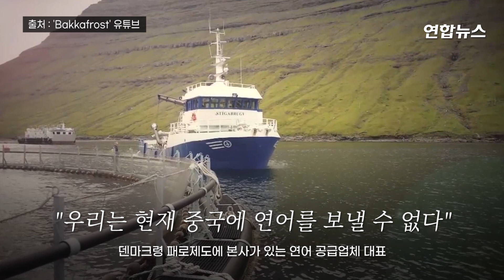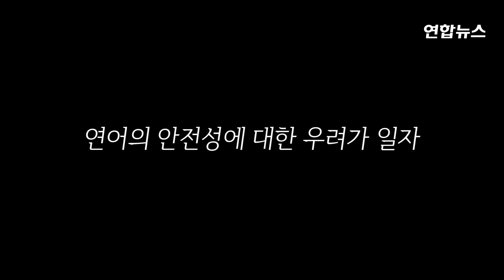베이징 코로나19 감염에 왜 연어가 등장?…WHO "중요 사건" / 연합뉴스 (Yonhapnews)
(서울=연합뉴스) 중국 수도 베이징(北京)에서 신종 코로나바이러스 감염증(코로나19) 확진자가 연일 확산되면서 초비상이 걸린 가운데 중국이 유럽 연어 공급업체에서 수입을 중단했다고 로이터 통신이 보도했습니다.

수입 연어를 절단할 때 쓰는 도마에서 코로나19가 검출됐다고 중국 현지 당국이 발표했습니다.

세계보건기구(WHO)는 15일(현지시간) 언론 브리핑을 통해 "중요한 사건"이라면서 원인에 대한 추가 조사가 필요하다고 밝혔습니다. 자세한 내용, 영상으로 보시죠.